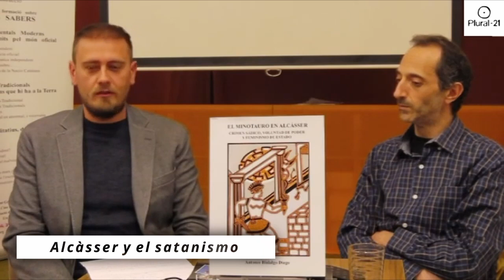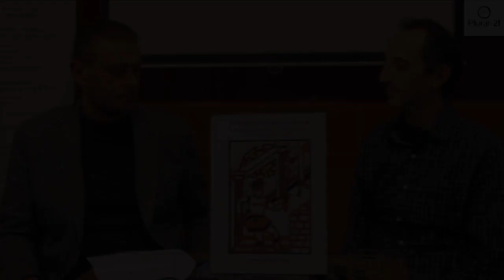Antonio Hidalgo: Crimen sádico de Alcasser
Un extracto de la presentación del libro  "El Minotauro en Alcàsser" por parte de su autor Antonio Hidalgo.